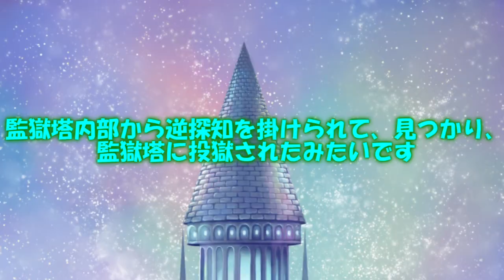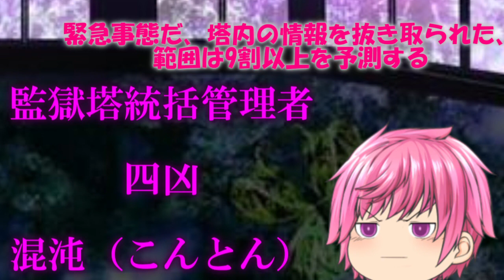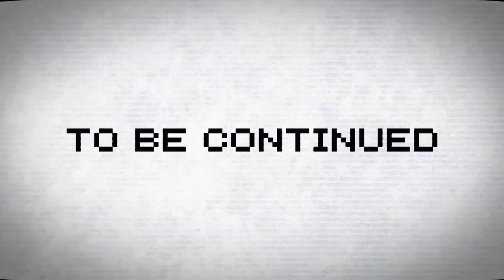専属神篇第2幕～監獄塔～27話「四凶」